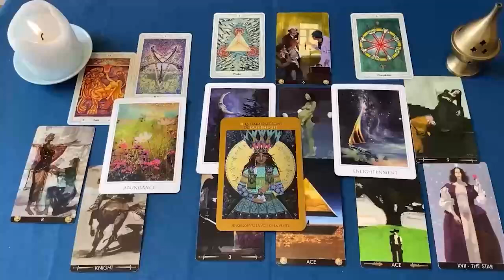GEMINIS TE VA A DAR UN INFARTOOO ❗️😱 PROXIMAS 48 HORAS ⏳ HOROSCOPO GEMINIS AMOR OCTUBRE 2024❤️